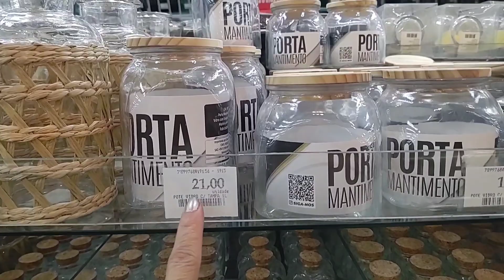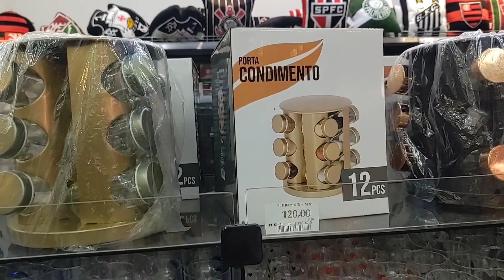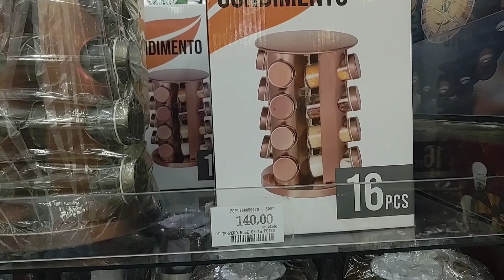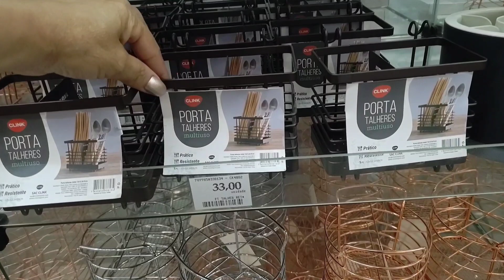🛍️ A LOJA MAIS FOFA DA 25 DE MARÇO -MINAS DE PRESENTE-ACHADINHOS PARA O LAR -NOVIDADES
LOJA MINAS DE PRESENTES RUA 25 DE MARÇO 837-CENTRO DE SÃO PAULO SP

ACHADINHOS PARA O LAR 🏡
MUITAS NOVIDADES EM UTILIDADES DOMÉSTICA
ÍTENS FOFOS 🤩✨
UTENSÍLIOS DE COZINHA E MUITO MAIS...

SE VOCÊ GOSTA DESSES CONTEÚDOS DE ACHADINHOS PARA O LAR 🏡
JÁ DEIXA